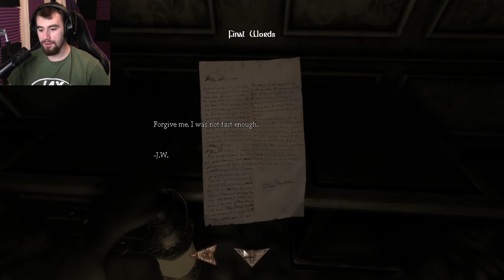Amnesia Abduction #3 A glitch to save our lives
Today we enter the dinning hall who knows what evil is laying in wait for us